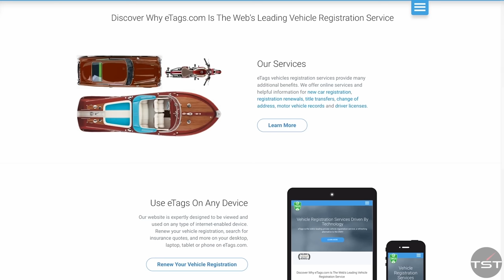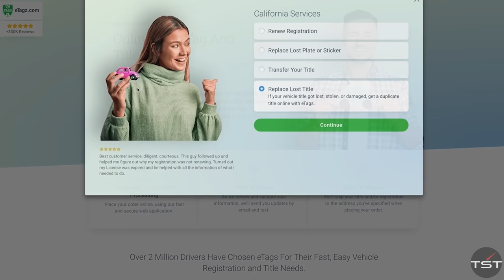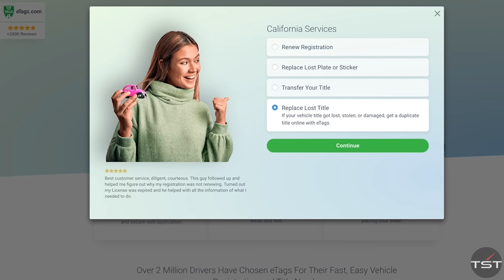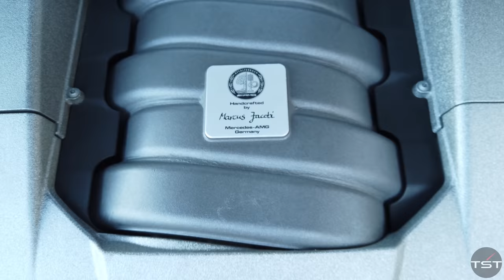C63 507 Edition | Worth The Extra Money?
Just hit the link in the video description for an automatic discount of $5 off renewals and $10 off titles.

Considering that the 2023 C63 AMG has a turbocharged 4-cylinder hybrid system, we wanted to revisit the loudest iteration of Mercedes' compact combustion machine: the 2014 C63 AMG 507 Edition. What makes the 507 different from a regular C63 AMG?

*Correction: I said the brakes are ceramic compound but Mercedes calls them "the AMG Compound braking system" which is a two-piece disc (aluminum hub w/ steel disc) and a different pad material.

Engine: M156 6.2 liter
507HP @ 6800  (Base car had 450, P31 had 480, this has 507)
450LB-FT @ 5200
Trans: 7-speed automatic torque converter
Weight: 3900
Weight balance: 53/47, also better than the RS5.
Wheel base is 3” shorter than a new C63.
Struts in front, multilink rear
Steering ratio: 2.6 lock to lock.
BRAKES: 6-piston front / 4 piston rear. 14.4” front, 14.2 rear.
Special 19” rims

NEW SHIRTS!